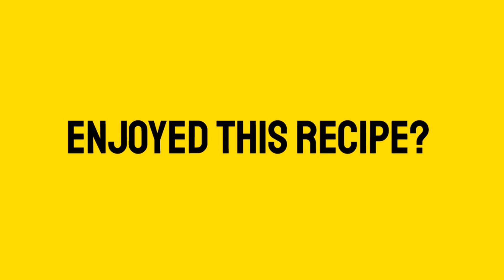Healthy & Yummy Low Carb STEAK & AVO SALSA Recipe - Keto - Weight Loss Recipes - SixPackFactory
Check out the 27 recipes that helped me lose over 100lbs here : 27to100/com

In this video Peter Carvell shows you another healthy and yummy recipe that you can add to your weight loss recipes.

This one is a low carb keto Steak & Avo salsa!

I’m Peter Carvell, the guy in the video you are watching, thanks for stopping by the channel.

Sixpack Factory is your one stop shop for burning fat, losing weight building muscle and as the name suggest achieving that six pack.

Many of the workouts here are based just on your bodyweight so you can workout at home without the need for equipement.